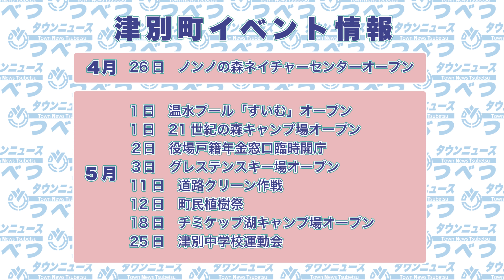タウンニュースつべつ＃25 津別町のフレッシュマン＆新施設紹介【2019年4月号】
【TNT＃25】今回のタウンニュースつべつは、この春から津別町で働き始めた新人さんを、一挙にご紹介します。津別町役場は6名、津別消防署では1名、津別町社会福祉協議会で1名、合計8名のフレッシュマンが登場します。
4月初旬に撮影された、彼らの働きたてのドキドキの表情と意気込みをどうぞ！
さらに4月にオープンしたての木材工芸館キノスと、ノンノの森ネイチャーセンター、コワーキングスペースJIMBAの映像も公開します！

★タウンニュースつべつとは？？
北海道網走郡津別町役場から発信する町の広報番組。役場職員がキャスターを務め、さらにテーマ音楽も役場職員制作とオール津別でお送りいたします。
津別町の最新情報を映像でお届けする、町民を元気にできる番組を目指します。
制作は津別町役場と地域おこし協力隊のビデオグラファーが共同で行っています。
毎月20日ごろ更新。